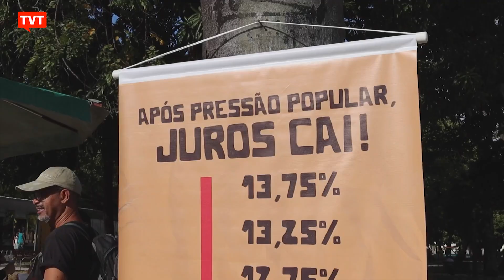Bancários pedem que COPOM reduza juros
As manifestações aconteceram neste que é o dia do início da última reunião do ano do Comitê de Políticas Monetárias do Banco Central, para definir mudanças na taxa básica de juros da economia brasileira. Na avaliação da Contraf-Cut, a Selic elevadíssima se reflete nas taxas de juros cobradas pelas instituições financeiras no crédito, o que prejudica o investimento produtivo, atrapalha a economia e encarece a vida dos trabalhadores.